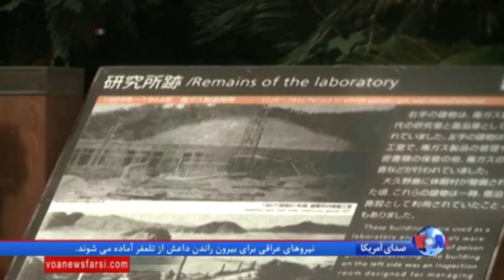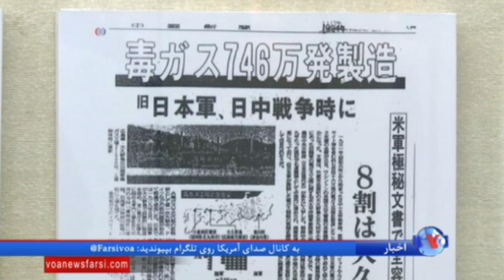تبدیل کارخانه تولید بمب‌های شیمیایی ژاپن به موزه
اکونوشیما جزیره ای است در استان هیروشیمای ژاپن که در حنگ دوم جهانی محل تولید بمبهای شیمیایی ژاپن بود که عمدتاً علیه چین به کار رفت. این جزیره هم اکنون تبدیل به موزه شده است.